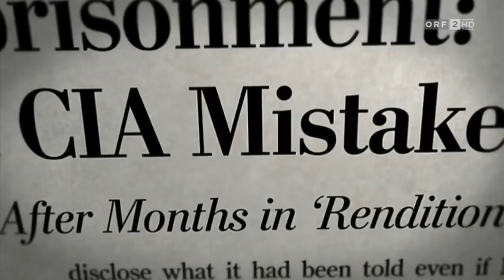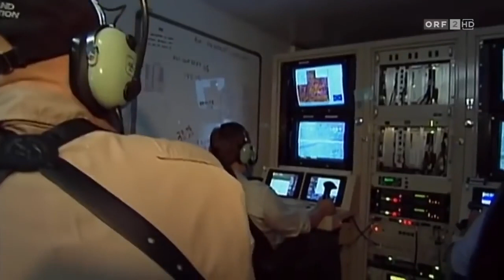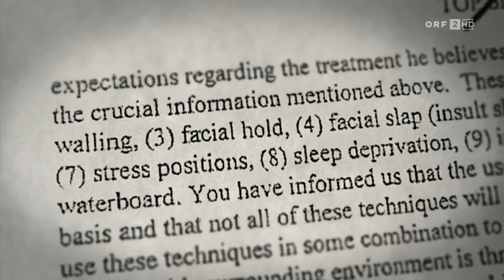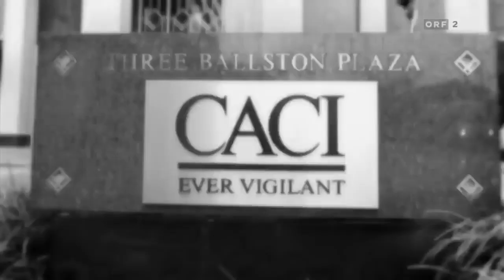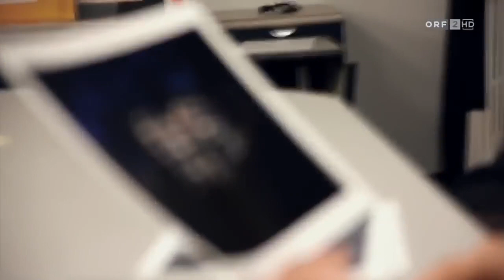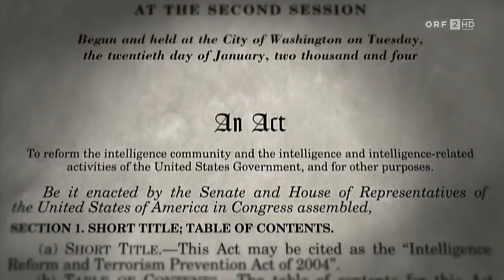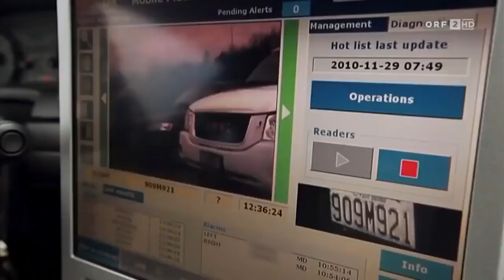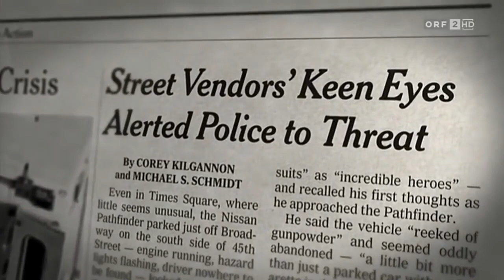Die geheimen Machenschaften der USA (Doku)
Die USA ist eines der sagenumwobensten Länder der Welt. Die Politik gilt als skrupelos und mächtig. Auch wenn es öffentlich immer wieder abgestritten wird, gibt es zahlreiche Indizien für geheime Machenschaften, welcher diese Doku auf den Grund geht.